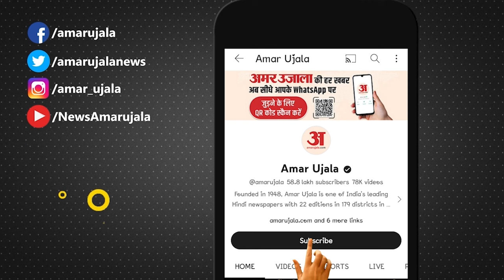UP Police Paper Leak 2024: Paper Leak पर CM Yogi का Action ! Police Bharti Cancel